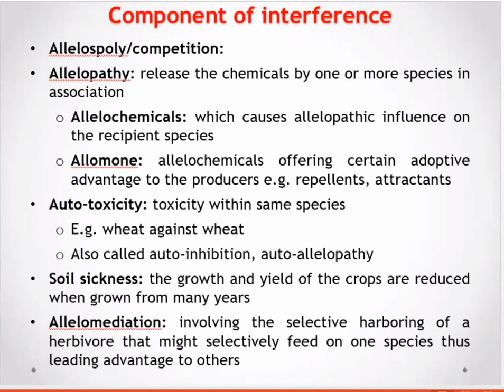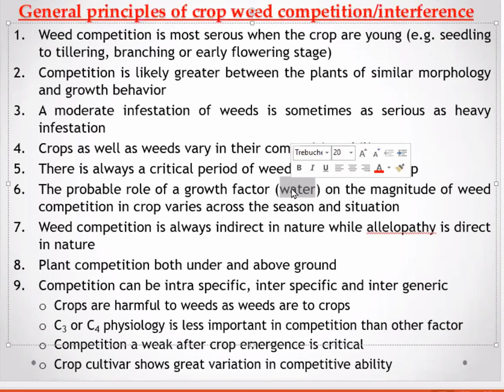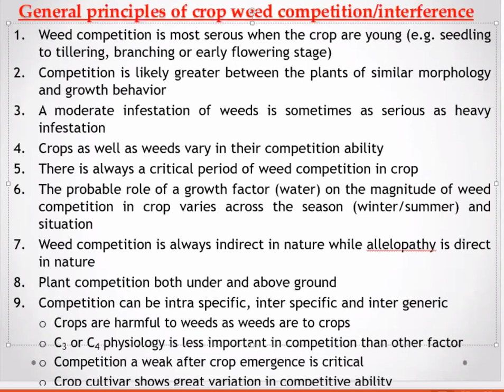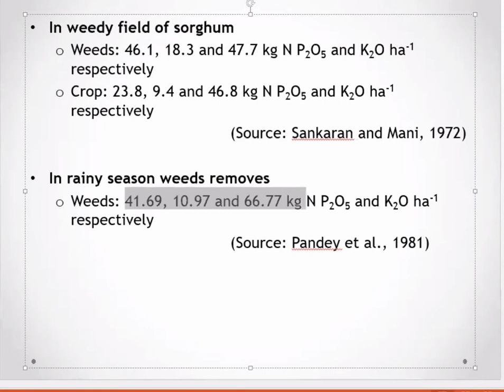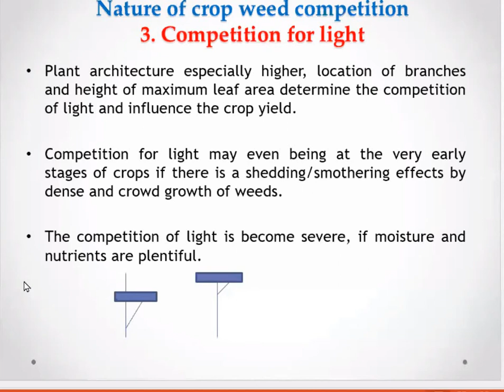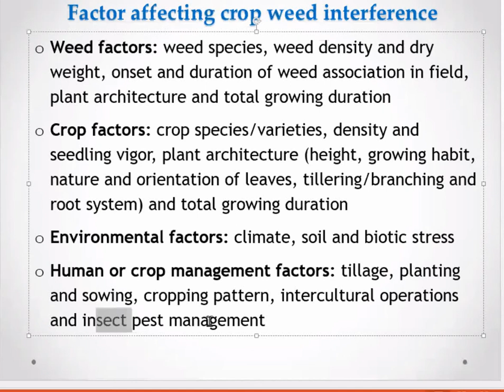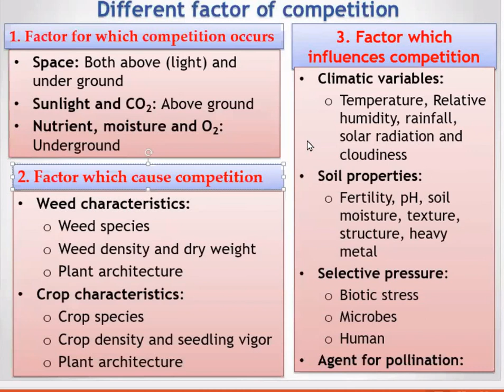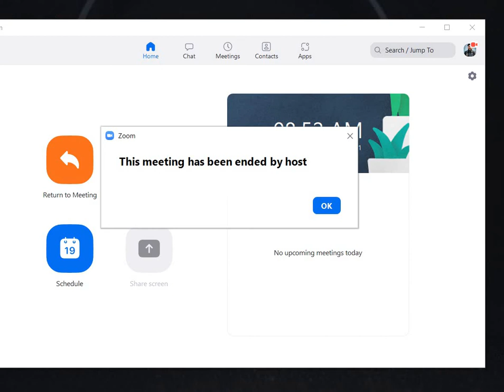Weed Interference its Principle & Factor of Competition